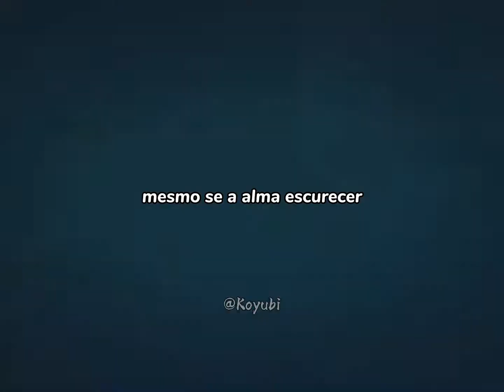Rap dark souls // Tauz - Rock lee